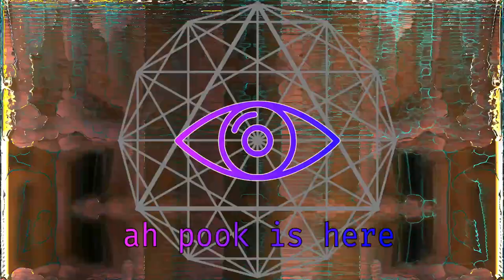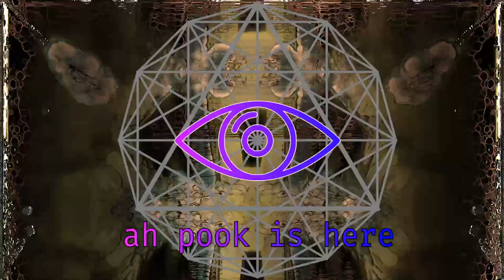ambient meditation 20240908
late night ambient.

keystep arp - rings - hologram microcosm and strymon bigsky (parallel). rings modulated by dsp.coffee Kali

visuals by synesthesia.